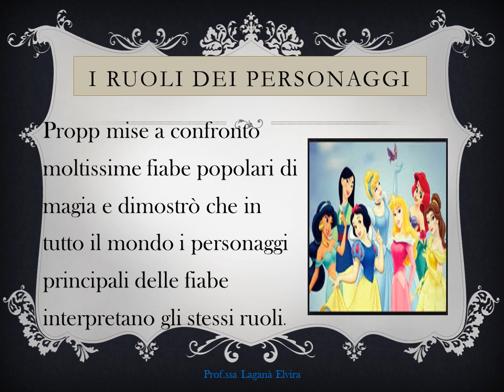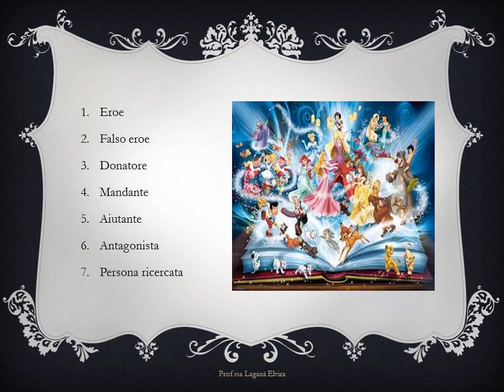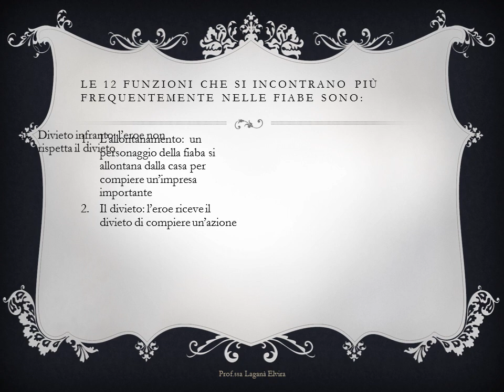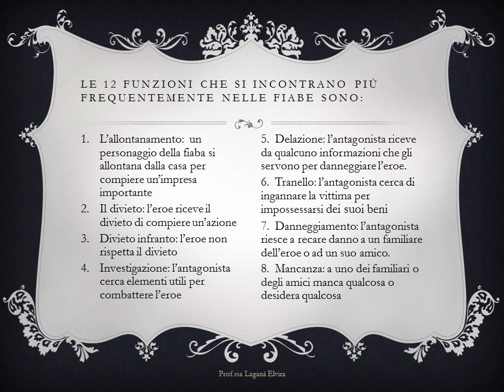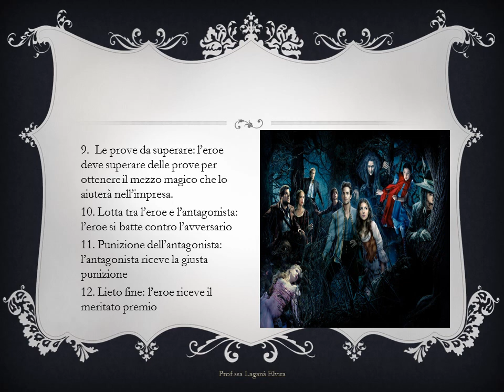le funzioni di Propp